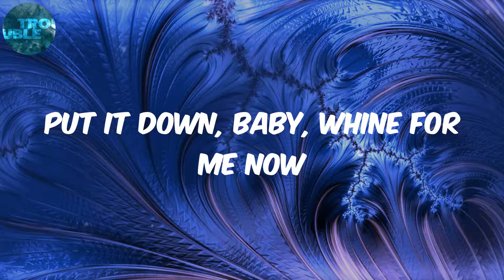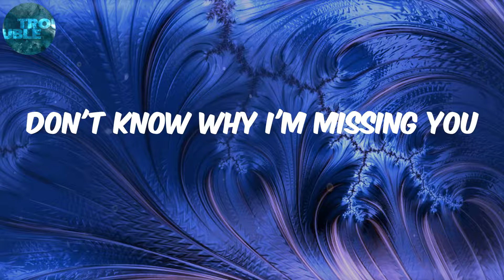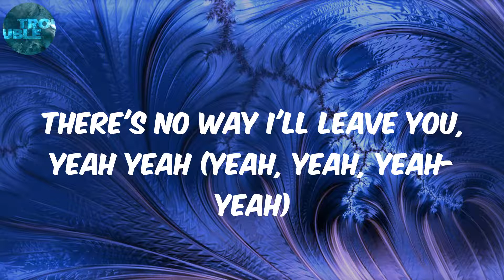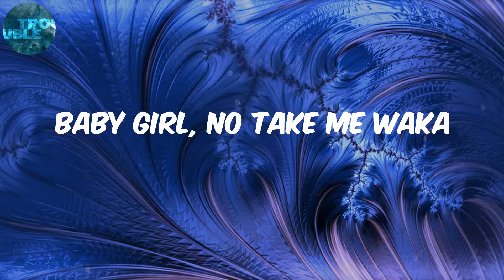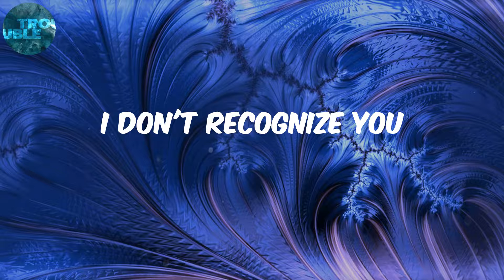Nonso Amadi (Lyrics) Different (With Majid Jordan)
Lyrics:
Yeah, yeah, yeah, yeah
Yeah-yeah, yeah
International
Calling ya, baby, I'm calling ya
Where you at? Can you not answer me now?
Tell me now 'cause I'm missing you
Dreaming of me kissing you
Put it down, baby, whine for me now
I'm finna take you out abena
Don't know why I'm missing you
Falling in love
Can't give it up
I need you more
Baby girl, no take me waka
Don't keep me up
I'm deep in love
Baby girl, no take me
You're so different
I don't recognize you
With all these different
Pretty girls in my life, baby
You're so different
Pretty girls in my life
Dealing with 'em
In the morning or in the night
You know won't do you wrong, I'm your Mr. Right
You know that I see you, yeah, yeah
You shining I need you, yeah, yeah, uh
She not nice but she looking nice, yeah
Cold-hearted, I could break the ice
The moment I see you, yeah yeah
There's no way I'll leave you, yeah yeah (yeah, yeah, yeah-yeah)
Falling in love (falling in love)
Don't keep me up (don't keep me up)
I'm deep in love (I'm deep in love)
You're so different
You're so different
Dealing with 'em
(Pretty girls in my life) girl, I need you now
(You're so different)